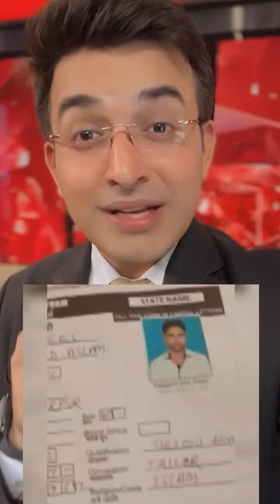shubhankar Mishra extra time news#india